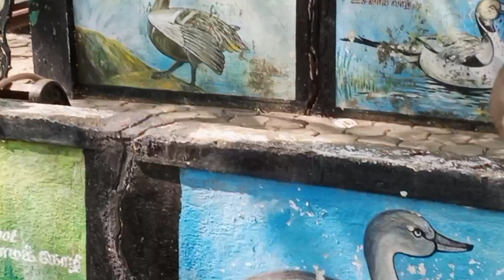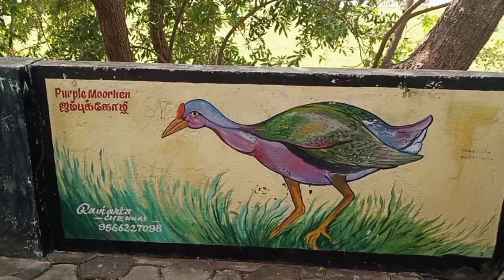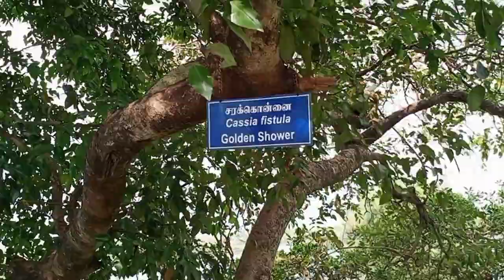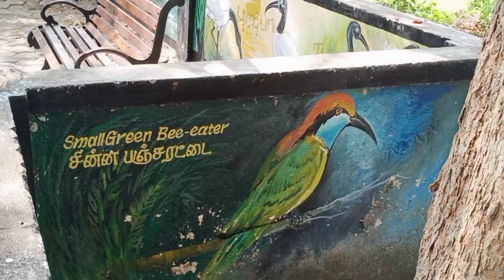Vedanthangal Bird Sanctuary, Birds Painting with Vedanthangal Birds Names